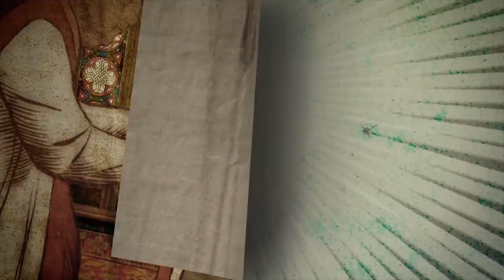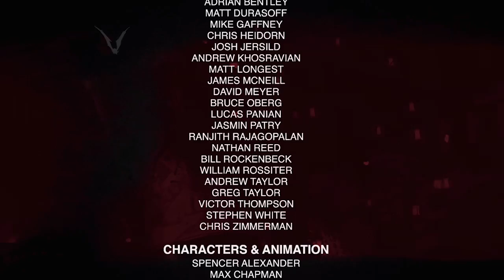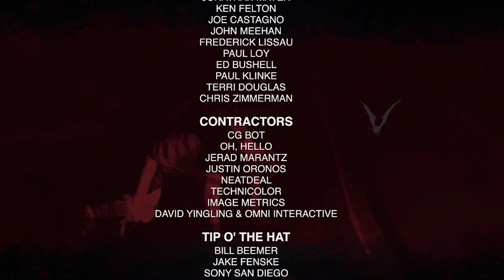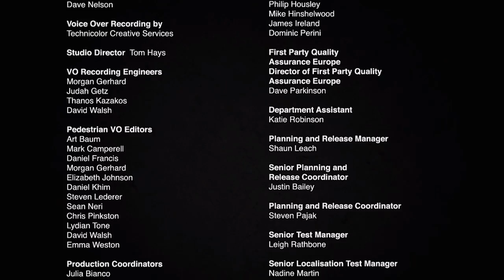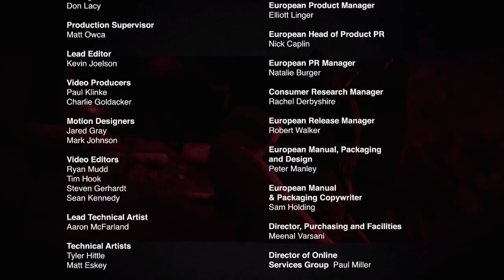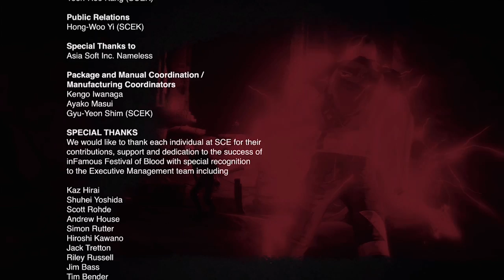Infamous: Festival Of Blood | Full Game Walkthrough | PS3 HD | No Commentary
Hey everyone, this is my full game playthrough for Infamous: Festival Of Blood, running on the PS3 with no added commentary.